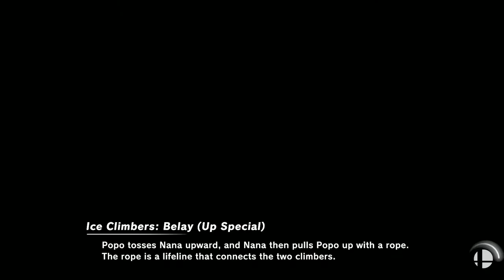Encore Smash Wifi # 5 - Bigbuffalo Vs. GRNT | JayGrunt - Winners Quarter Final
Encore Smash Wifi # 5 - Bigbuffalo (DK) Vs. GRNT | JayGrunt (Greninja)  - Winners Bracket

Streamed by: Ryan O'Hara
Brackets ran by: Ryan O'Hara
Custom Animations by: Freddy Feliciano
Overlays by: Barry Paust